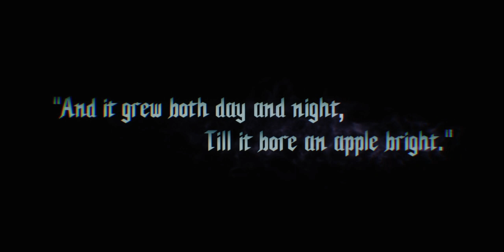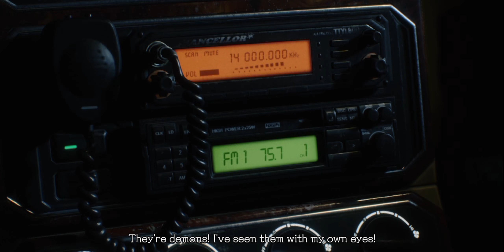Pegri Studios Plays Devil May Cry 5| Meeting Urizen